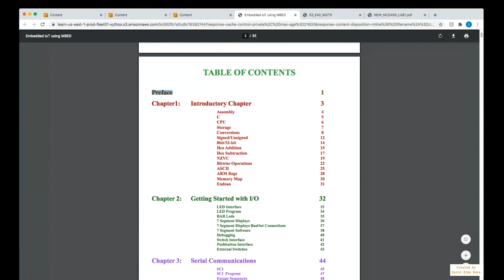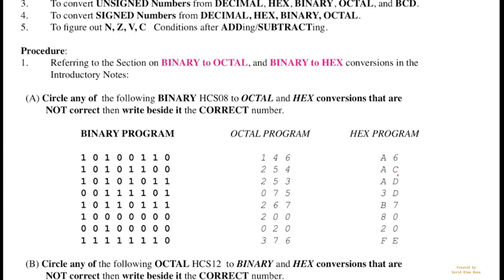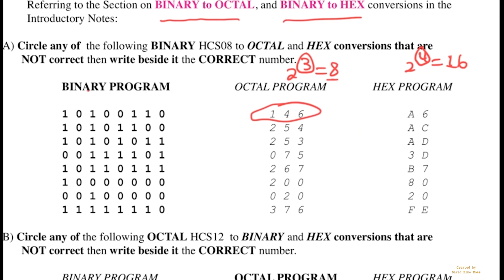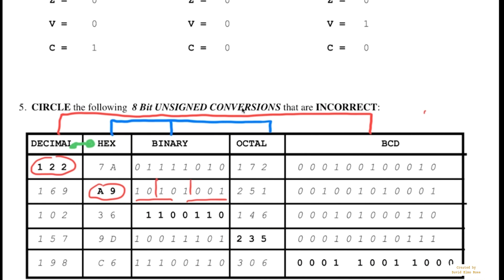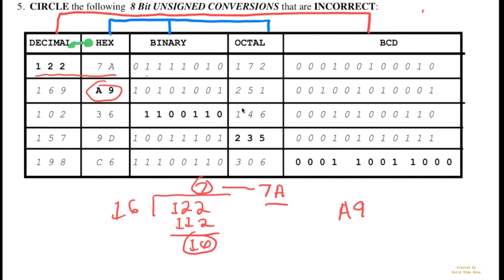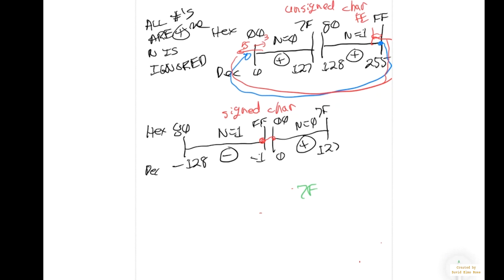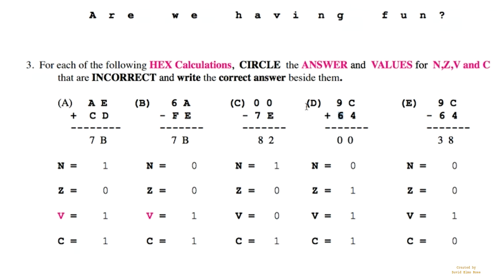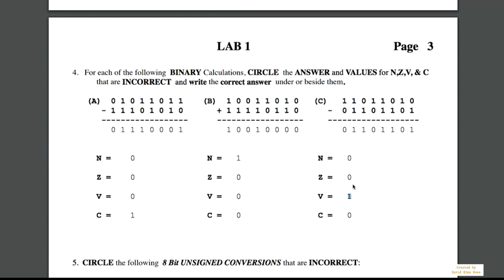NEW MCO455 LAB1 Part1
This video deals with the first 5 questions of Lab 1 for MCO455

INTRO:(0:00)
COURSE ADDENDUM:(1:26)
Lab1 Overview:(2:06)
Question 1A:(3:11)
Question 1B:(4:56)
Question 1C:(6:13)
Question 2A:(6:41)
Question 2B:(7:14)
Question 5:(7:36)
Question 4:(10:29)
Question 4A:(14:48)
Question 3A:(18:23)
Unsigned Overflow:(21:02)
Signed Overflow:(23:49)
Question 3 V-Bit:(25:44)
Question 4 V-Bit:(28:56)